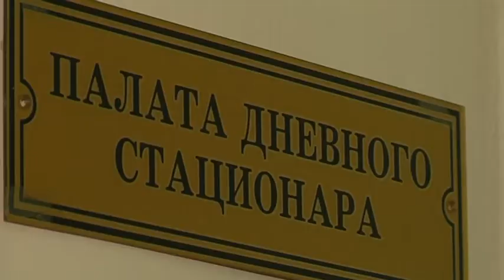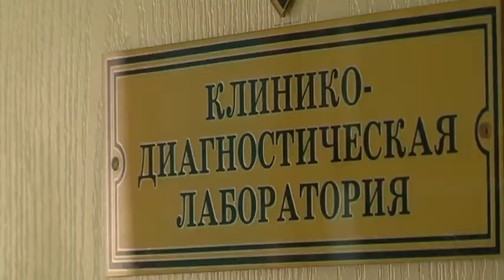Вопрос с дефицитом горячей воды в Дмитриевской ЦРБ требует решения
Больше 10 лет в Дмитриевской ЦРБ дефицит горячей воды. Дело в том, что в городе вообще нет централизованного горячего водоснабжения. Помогает котельная, а принимают душ, благодаря электрическим «бойлерам». Раньше у больницы была собственная угольная котельная, но, когда она вышла из строя, врачи и пациенты лишились тепла и воды. Замену ей не поставили, и ЦРБ пришлось подключиться к общему источнику тепла. Который воду не греет. Жители Дмитриева обратились к активистам ОНФ. Общественники впервые побывали в больнице в середине февраля, и еще раз в апреле, чтобы посмотреть, как продвигается разрешение проблемы.